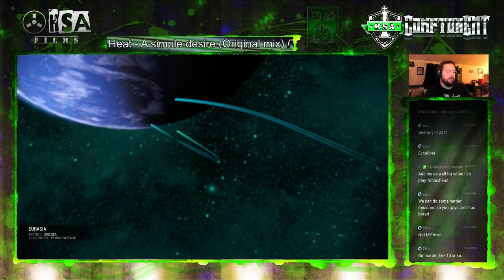WarFrame: First time on mobile defense - Eurasia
Eishi walks us through it again. Ikaruss and I once again run around like idiots -- Watch live